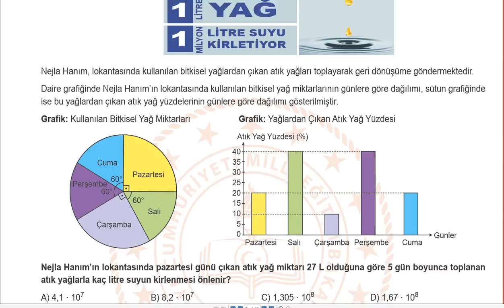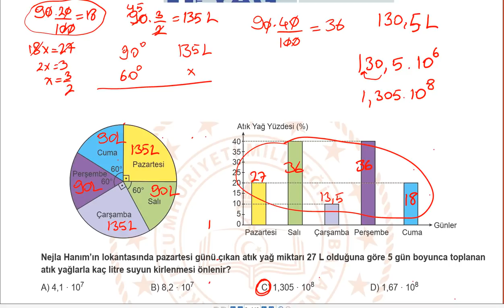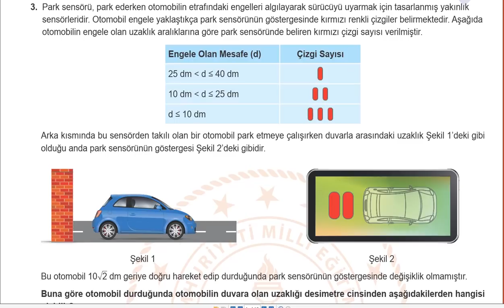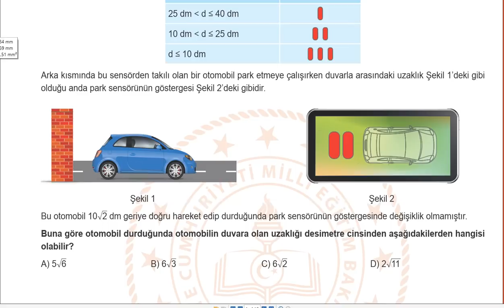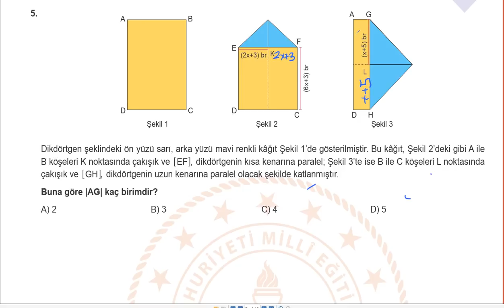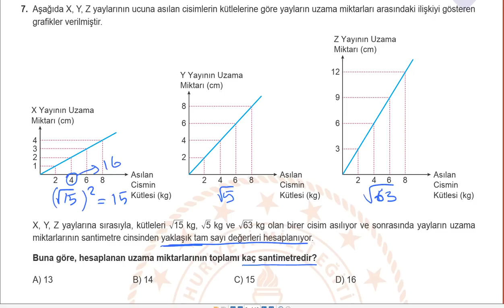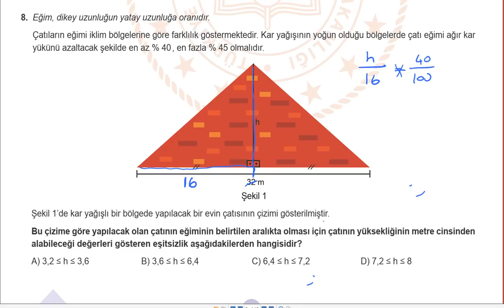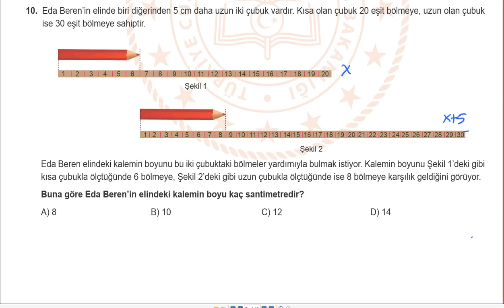2021 LGS Nisan Ayı Örnek Matematik Soruları Ve Açıklamalı Çözümleri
2021 LGS Nisan Ayı Örnek Matematik Soruları Ve Açıklamalı Çözümleri
2021 LGS Nisan Ayı Örnek Matematik Soruları Ve Açıklamalı Çözümleri
2021 LGS Nisan Ayı Örnek Matematik Soruları Ve Açıklamalı Çözümleri
2021 LGS Nisan Ayı Örnek Matematik Soruları Ve Açıklamalı Çözümleri
2021 LGS Nisan Ayı Örnek Matematik Soruları Ve Açıklamalı Çözümleri